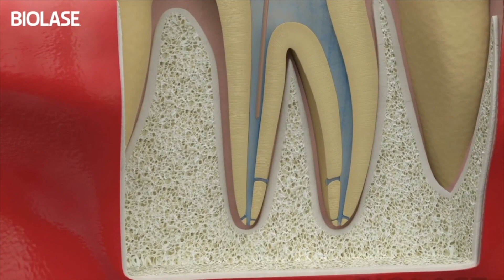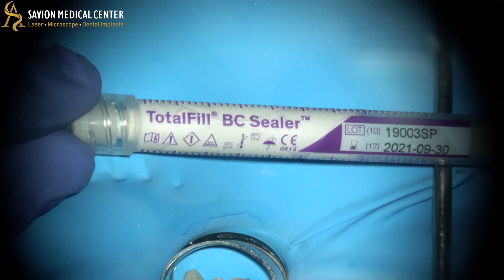Advanced Root Canal Treatment with Laser and Microscope: Precision and Efficiency.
LASER ASSISTED ENDODONTICS TREATMENT using a double-wavelength (940 nm + 2780 nm)
The success of endodontic therapy is found to be dependent on the ability to clean and disinfect the complex root canal system effectively. However, the intricate anatomy of the root canal system, the microorganisms’ invasion of dentinal tubules and the smear layer that is produced during instrumentation can be considered major obstacles for complete elimination of bacteria. The smear layer (SL) contains inorganic and organic substances, including microorganisms and remnants of necrotic debris. Clinical data regarding both NaOCl and CHX for root canal disinfection is still conflicting and current clinical evidences are still not able to support any individual irrigation strategy. Thus, the overall available evidence on this topic is scarce and often fails to report potentially patient-relevant out- comes or even reliable guidelines for treating apical periodontitis
Lasers have long been presented as promising alternatives to conventional chemical irrigation procedures in endodontics, However, the biophysical properties of each wavelength are essential to determine their possible applications/ limitations and to understand how they can beneficially be used in combination.
Generally, mid-infrared erbium lasers operating at wavelengths of 2780 or 2940 nm demonstrate a high absorption coefficient for both water/aqueous solutions and hydroxyapatite whereas in the near infrared range diode lasers (810, 940, and 980 nm) are mostly absorbed by haemoglobin and melanin. As each laser wavelength has a specific absorption coefficient for every tissue their role in endodontics should be focused in two main goals: (1) debris and SL removal and (2) bacterial eradication from the root canal system and within deep dentin layers. To achieve predictable disinfection levels, two wavelengths were used simultaneously. Both 2780- and 940-nm lasers have been shown to be powerful tools in cleaning and disinfecting root canals. According to each wavelength, it has been demonstrated that dentinal tubules may act as optic channels, redirecting and transmitting laser light deeply in multiple directions. This might be supported by the clearance consequent sealer penetration within secondary lateral canals together with the successful healing of the periapical structures in both clinical cases.
As diode lasers under 1 W do not interfere with the dentin microstructure and that the Er,Cr:YSGG laser produces SL-free canals with open dentinal tubules, the use of resin-based sealers following laser-assisted endodontic procedures is advocated.
The possibility of using two distinct lasers with two complementary effects (cavitation-induced debris and SL removal by the Er,Cr:YSGG laser and the superior dentin penetration/disinfection of the 940 nm diode) seems a very promising and logical combination. In addition, the possibility to deliver both wavelengths through the same radial firing tip guarantees the tri-dimensional coverage of the entire root canal system and allows directing both lasers into intricate root canal configurations.
the aim was to demonstrate that laser-technology is in far expansion within the endodontic field and that with double-wavelength lasers, clinicians should expect to achieve highly predictable outcomes and less iatrogenic complications even in the most complicated endodontic scenarios such as in multi-rooted teeth with unfavourable anatomies, associated with AP.